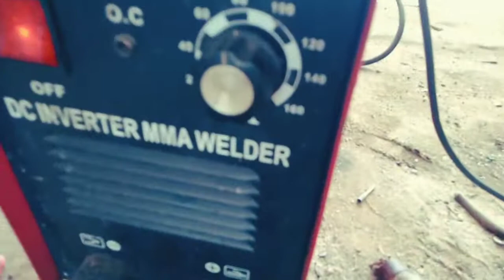Tutorial ngelas untuk pemula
Berbagi ilmu untuk orang lain adalah kebaikan, semakin kita belajar semakin banyak pengetahuan semoga bermanfaat.